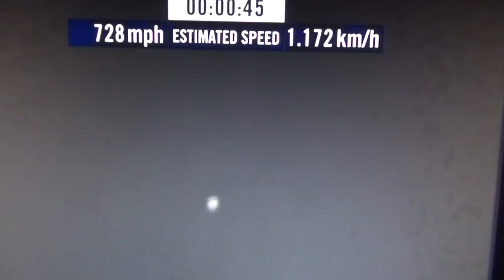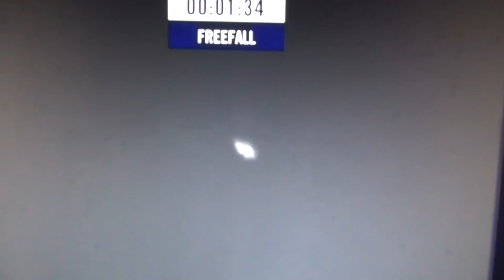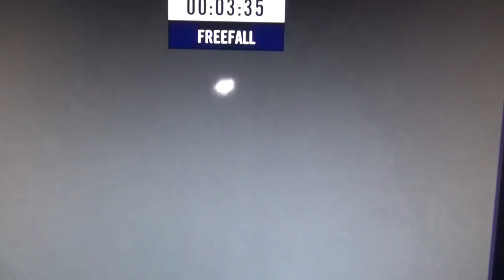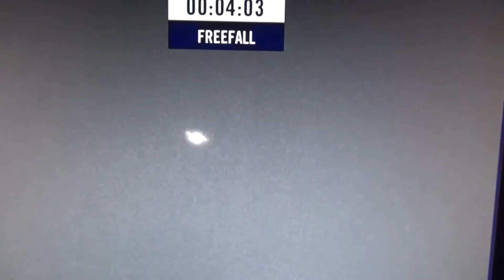Felix Baumgartner Space Jump 10/14/2012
Video of the Felix Baumgartner world record space jump.